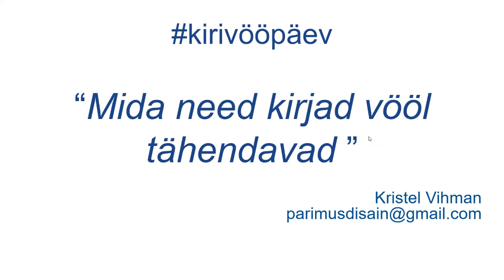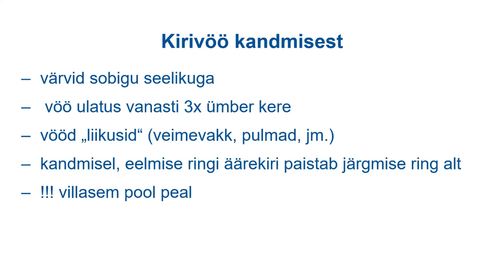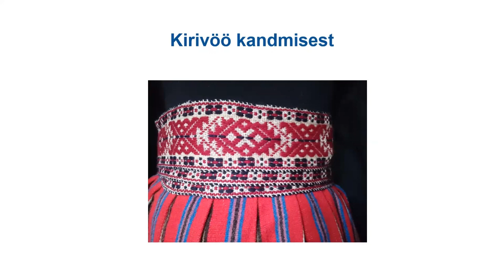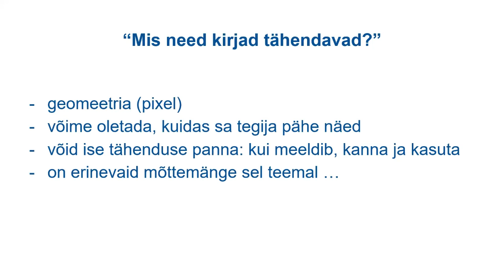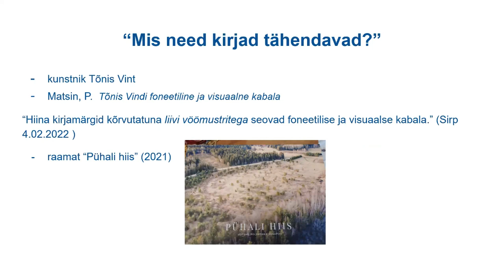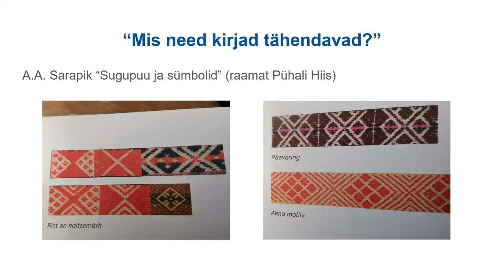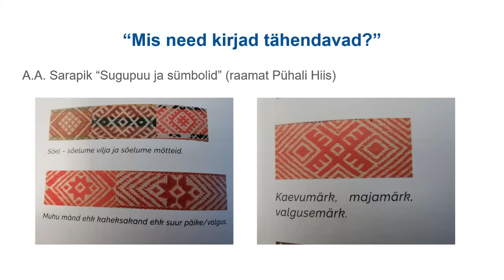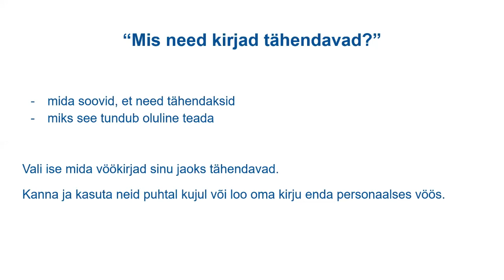Mida need märgid kirivööl tähendavad?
Kristel Vihman, Pärimusdisainist otsib vastust sellele kõige enam küsitud küsimusele.
Tule kuulama ja saad teada, kas tekib küsimusi juurde või kuuled siiski ka mõne vastuse.

Esmakordselt 2023. aasta jaanilaupäeval, 23. juunil kutsusime kõiki üle maailma kandma kirivööd. Kirivööpäeva on ellu kutsunud Pärimusdisain, Eesti Rahvakunsti ja Käsitöö liit ning Turgi Käsitöötalu sooviga pakkuda võimalust kõigil kirivööd kanda.

Soovime, et kirivööpäeva traditsioon kujuneb iga-aastaseks ning mis päev võiks paremini selleks sobida kui jaanilaupäev. Kirivöö kandmise jaoks ei pea olema alati rahvariietes, vöö võib siduda ka kleidile või teksadele. Kirivööd võib kanda päeval tööl või võimalusel õhtul lõkke ääres, igaüks leiab oma viisi.

Ettevõtmise haripunkt on igal aastal 23. juunil, jaanilaupäeval.
Sel päeval kutsume üles kõiki kirivööd kandma ja postitama endast kirivööga pilte sotsiaalmeediasse, lisades kirivööpäev Jaanipäevalkirivööga.